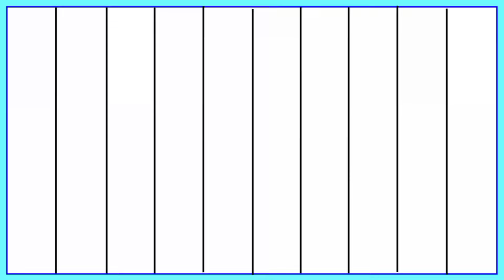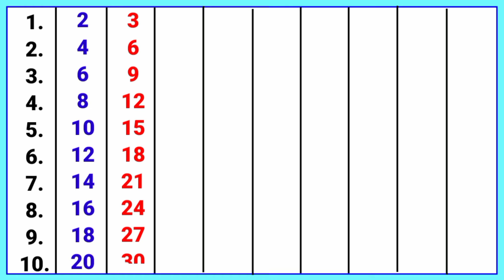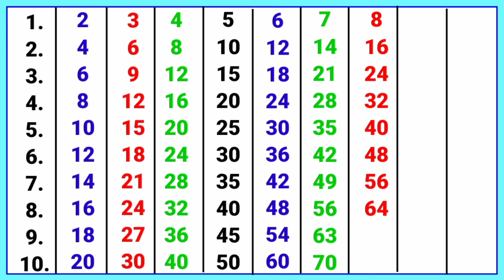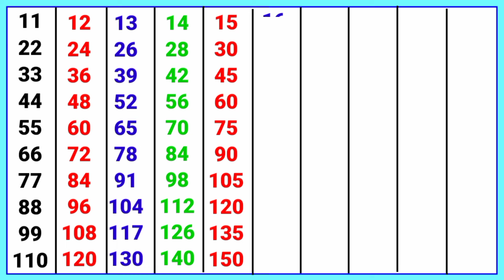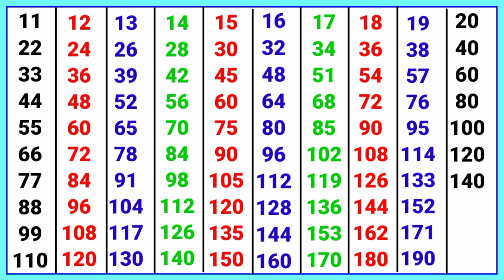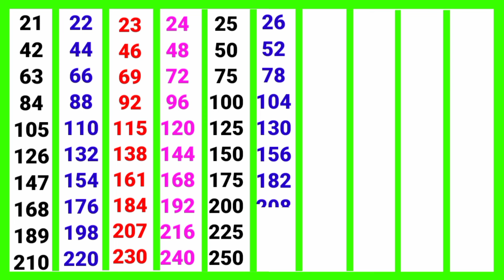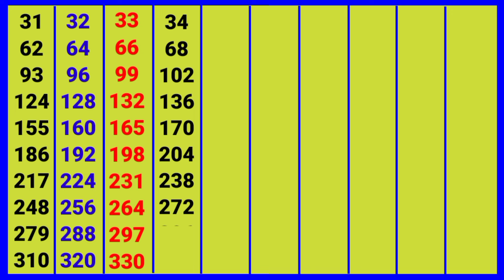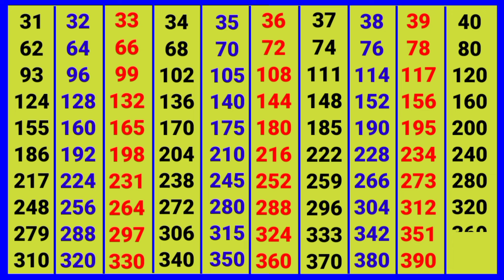2 se lekar 40 Tak pahade || 2 से लेकर 40 तक पहाड़े || table 2 se 40 tak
2 se lekar 40 Tak pahade || 2 से लेकर 40 तक पहाड़े || table 2 se 40 tak ‎@pahadapustak
2 se 20 Tak ka Pahada video Hindi mein || 2 से 20 तक का पहाड़ा वीडियो हिंदी में ‎@pahadapustak
2 से लेकर 40 तक पहाड़े || 2 se lekar 40 Tak pahade ‎@pahadapustak

1. 2 से 40 तक पहाड़े
2. Hindi multiplication tables
3. 2 to 40 tables in Hindi
4. पहाड़े 2 से 40 तक
5. Learn tables 2 to 40
6. Kids multiplication tables Hindi
7. 2 से 40 तक के पहाड़े
8. बच्चों के लिए पहाड़े
9. Multiplication tables for kids Hindi
10. 2 to 40 tables learning
11. बच्चों की पहाड़े की वीडियो
12. Hindi math tables
13. पहाड़े सीखें 2 से 40 तक
14. Kids educational video multiplication
15. Multiplication tables Hindi
16. गणित के पहाड़े 2 से 40 तक
17. Easy tables learning Hindi
18. Preschool multiplication tables Hindi
19. पहाड़े की वीडियो
20. Educational math tables Hindi

2 से लेकर 40 तक पहाड़े
1 से 40 तक पहाड़े
2 से 40 तक पहाड़ा
2 से 30 तक पहाड़ा
1 से 30 तक पहाड़े
2 से 40 तक पहाडे
पहाड़ा
2 से 40 तक पहाड़े
11 से 20 तक पहाड़े,
11 से 40 तक पहाड़े
11 से 30 तक पहाड़े,
2 से 10 तक पहाड़ा,
2 से 20 तक

पहाड़े
2 ka पहाड़ा
40 तक पहाड़े
2 से 100 तक पहाड़े
1 से 100 तक पहाड़े
2 से 40 तक टेबल
2 se lekar 40 tak pahada
1 se 40 tak pahada
2 se 40 tak pahada

pahade
2 ka pahada
40 tak pahada
ginti pahada
2 se lekar
40 tak table
2 se lekar 40 tak
pahade 2 se lekar 40 tak
1 se 40 tak pahade
2 se lekar 40 tak
pahade
1 se 40 tak
10 tak pahada
2 40 table
2 se 20 tak pahada
2 se 20 tak pahade
2 se lekar 100 tak pahade
2 se 40 tak table
20 Tak table
2 se 10 Tak table
2 se lekar Das Tak table
Patti Pahada
14 ka Pahada
15 ka Pahada
16 ka Pahada
12 ka Pahada
11 ka Pahada
9 ka Pahada
2ka pahada
Tera ka Pahada
19 ka Pahada
17 ka Pahada
23 ka Pahada
27 ka Pahada
31 ka Pahada
37 ka Pahada
39 ka Pahada